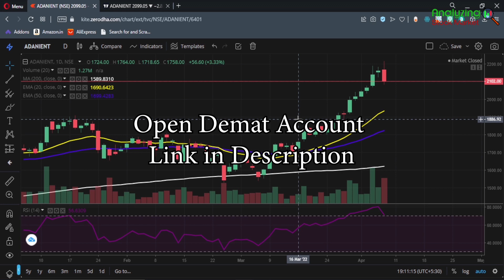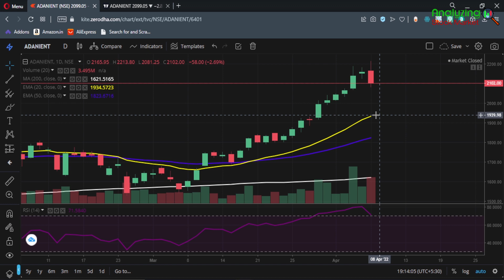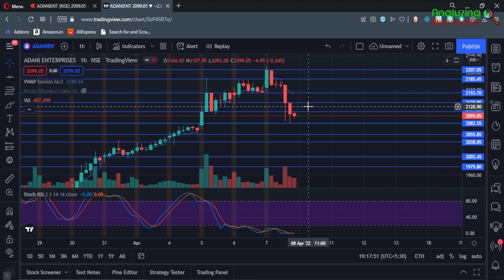Adani Enterprise target 8 April 2022 | Adani Share News | Stock Analysis | Nifty today